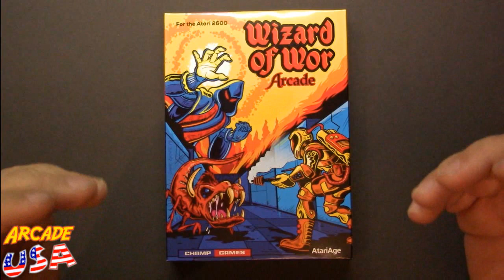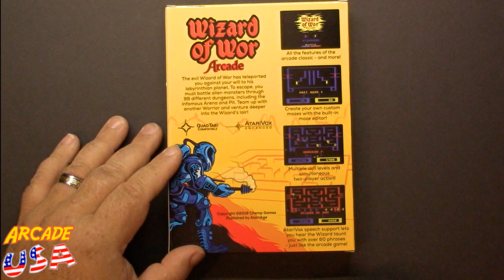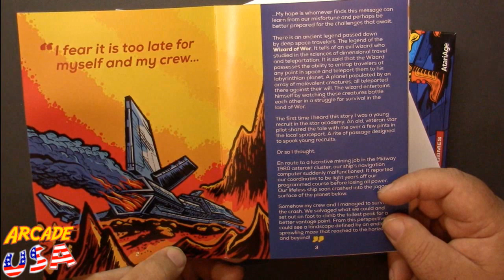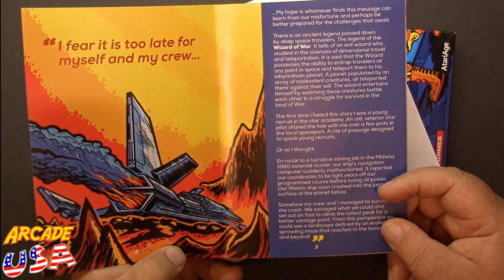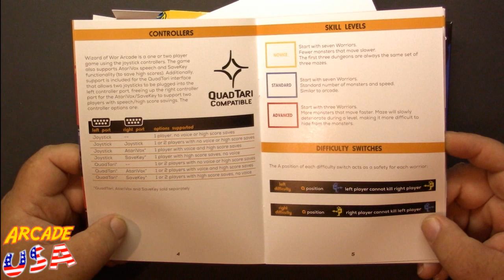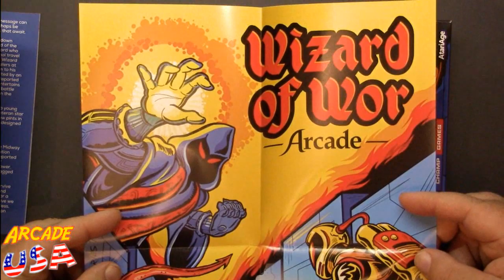Wizard of Wor Arcade by Champ Games!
A really awesome port of Wizard of Wor to the Atari 2600 system!  Champ Games has outdone themselves again!  Vast improvement over the CBS version originally released for the 2600.  This also features speech if you have the AtariVox peripheral!